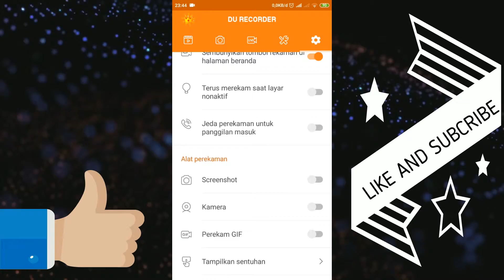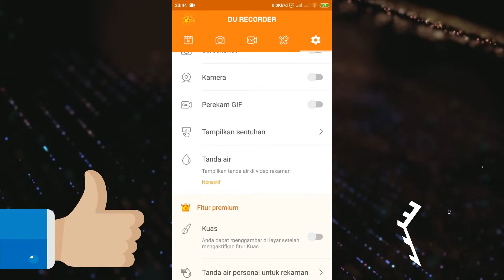Cara Menghapus Watermark DU Screen Recorder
video ini berisi tentang tutorial cara menghilangkan tulisan DU recorder pada aplikasi DU recorder, bagi teman-teman yang masih bingung gimana cara menghilangkan tulisan DU recorder nya, simak video ini sampai habis ya,semoga bisa membantu dan bermanfaaat.

langkah-langkah:
1.Buka DU Recorder
2.Masuk pengaturan
3.Cari tanda air dan non aktifkan

saya akan usahakan balas komentar yang ada setiap hari nya..

watermark du screen recorder,cara menghapus tulisan du screen recorder,